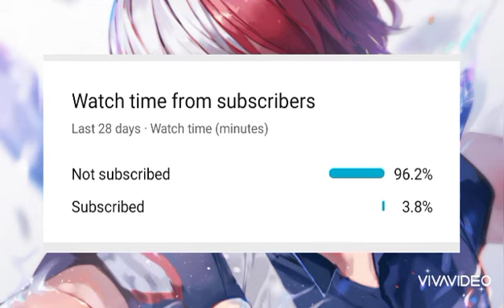Nightcore - CONTRA EL MUNDO [ANUEL AA & Ozuna] (Best Version)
Listen Nightcore of full Album “Los Dioses” by ANUEL AA & Ozuna